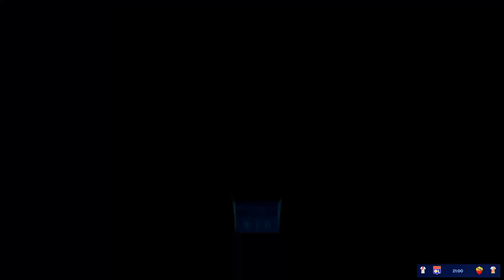⚽🏆🏅FC 25 Sur Switch L'UEFA Women's Champions League 🏅🏆⚽ Olympique Lyonnais vs AC Roma ⚽🏅🏆 Match N°1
⚽🏅🏆  دوري أبطال أوروبا للسيدات أولمبيك ليون ضد إي سي روما 🏆🏅⚽